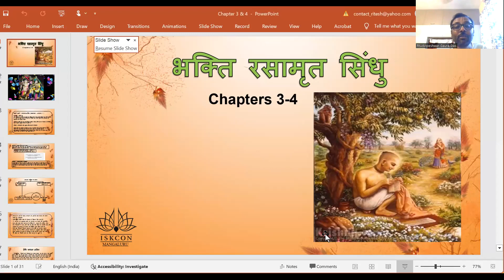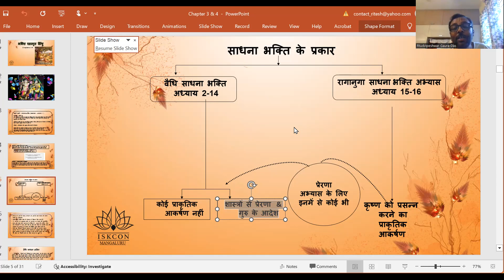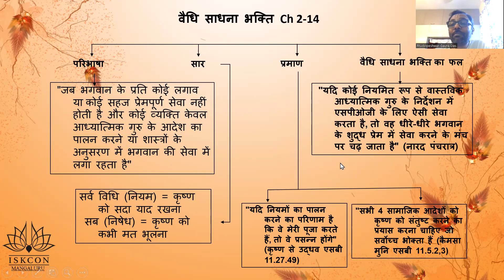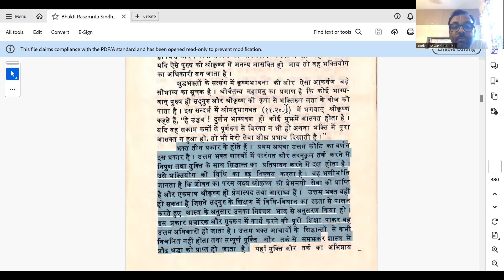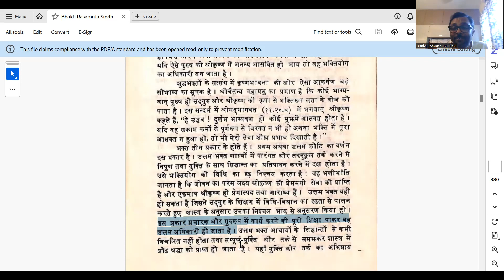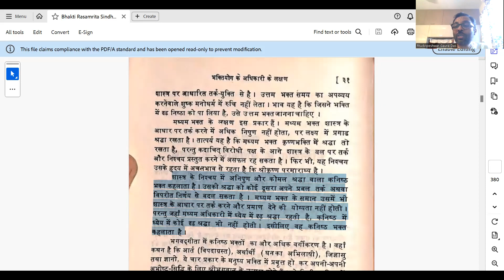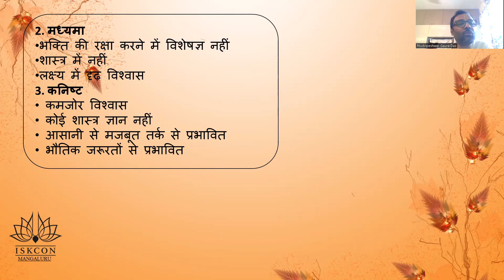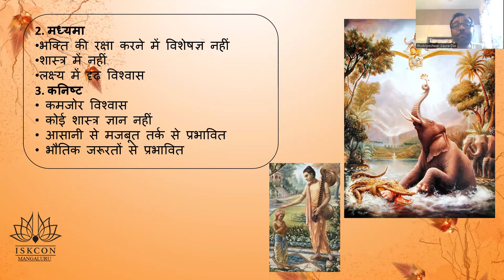Free certificate

1 hour per day - Online Live session + Q&A